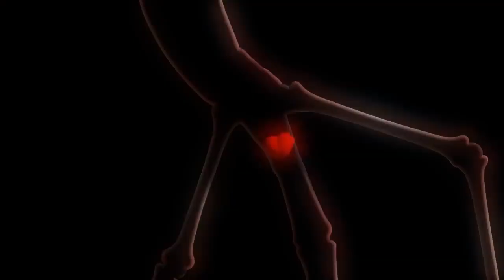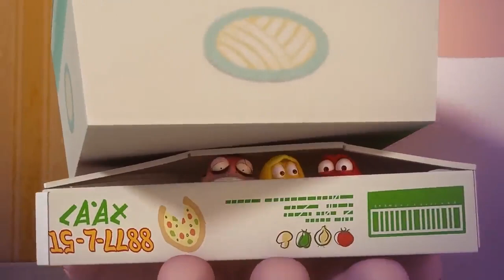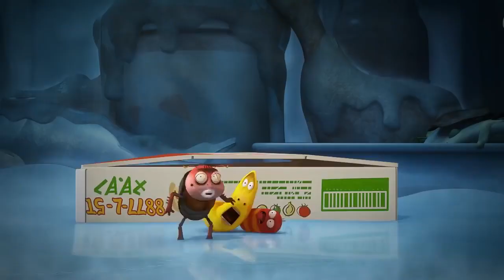THE GREATEST JUMP - Larva | WildBrain Cartoons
Red & Yellow's sausage gets stuck up high, so they use their ski jump skills to retrieve it.

🐌 THE CHARACTERS 🐌
💛 Yellow 💛